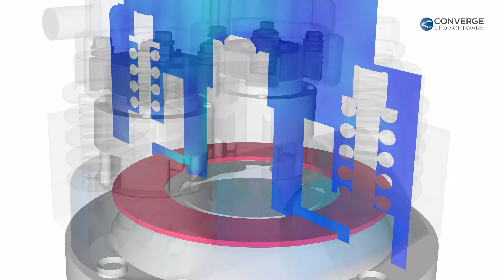Compressor Ring Valve Simulation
CONVERGE CFD simulation of a reciprocating compressor showing gas movement through a ring valve. CONVERGE CFD easily handles complex moving geometries with its automated meshing and adaptive mesh refinement.

Convergent Science's CONVERGE CFD is an innovative computational fluid dynamics (CFD) software that eliminates the grid generation bottleneck from the simulation process.